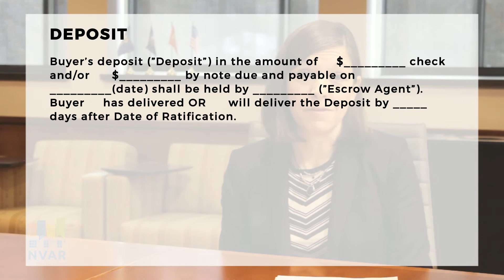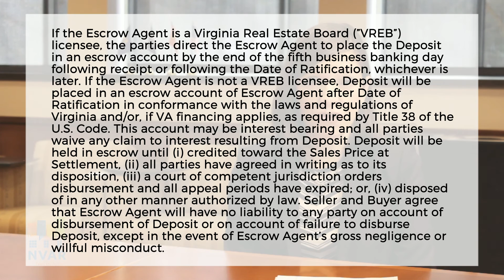NVAR Legal Minute: What to do if Earnest Money Deposit Check Bounces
In this Legal Minute, NVAR Counsel Brenda Heffernan discusses what to do if an Earnest Money Deposit check bounces.

If you have further questions, please contact our Legal Hotline